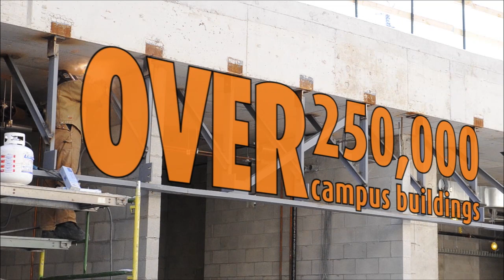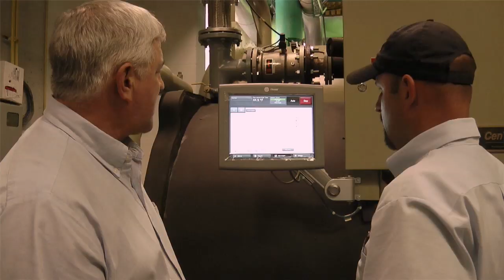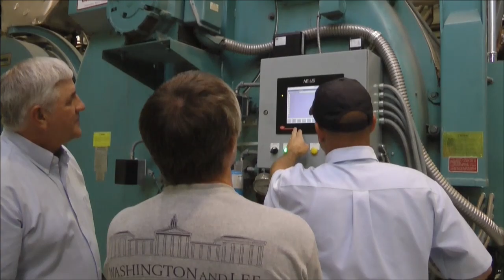APPA TRANSFORMATION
Welcome to APPA, the gathering place for those of us engaged in the field of educational facilities management, and dedicated to the ongoing evolution of its professionals into influential leaders in education.